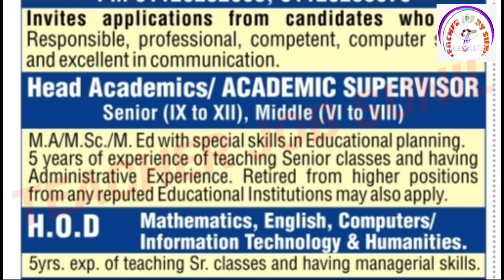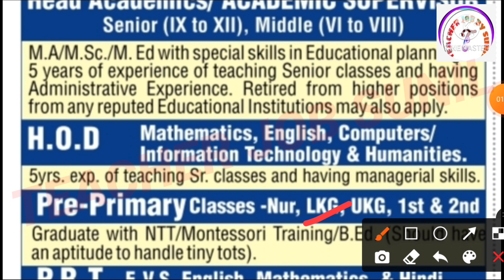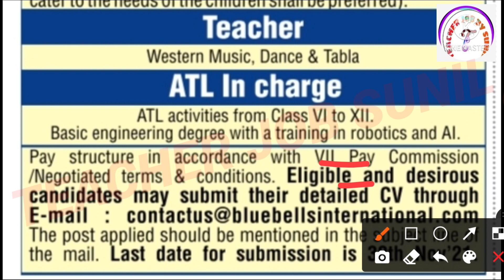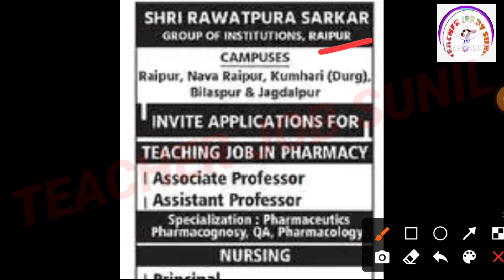Teacher vacancy 2021 | Teacher Recruitment 2021 | Teacher job vacancy 2021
KVS👇

KVS RECRUITMENT
KVS VACANCY

NVS👇

NVS PREPARATION

CTET👇

CTET ELIGIBLE
CTET 2021

DPS VACANCY
DPS RECRUITMENT

sarkari teacher
teacher